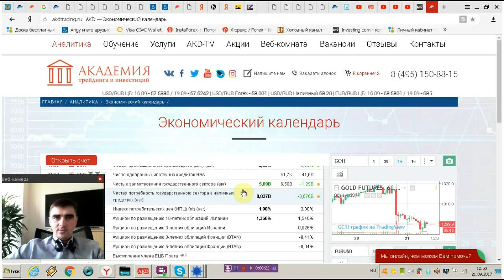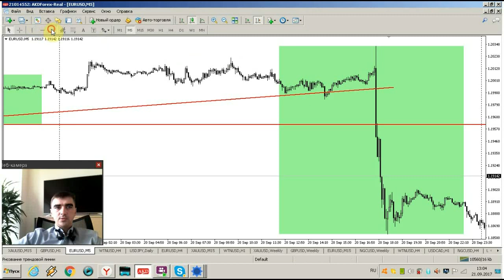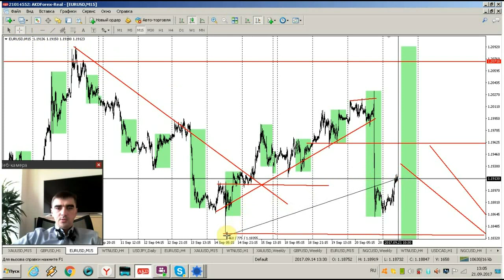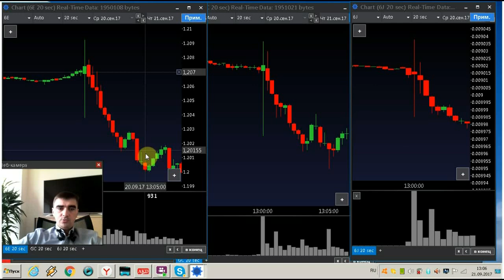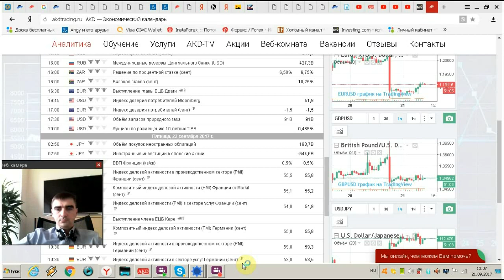Обзор рынка от Академии Трейдинга и Инвестиций с Андреем Гаценко 21.09.2017